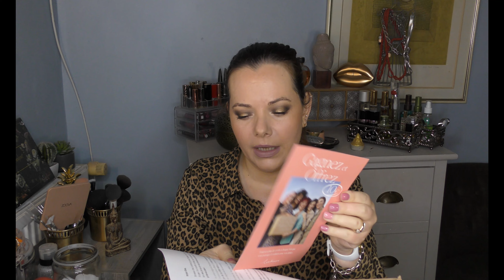Ma 1ère BOX LOOKIERO. UNBOXING ET ESSAYAGES. CURVY 2023 (Grandes Tailles)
Description: Ma 1ère BOX LOOKIERO. UNBOXING ET ESSAYAGES. CURVY 2023 (Grandes Tailles)
J'ai commandé ma 1ère Box Lookiero. Je l'ouvre avec vous. J'essaie les vêtements avec vous et donne mon avis. Alors je garde ou pas?
Sépcial curvy, grandes tailles (44) Bon visionnage.

LES LIENS UTILES :
POULPEO CASHBACK 5 euros offert